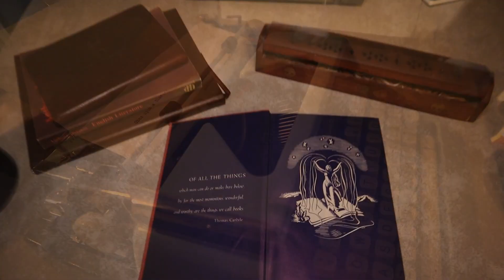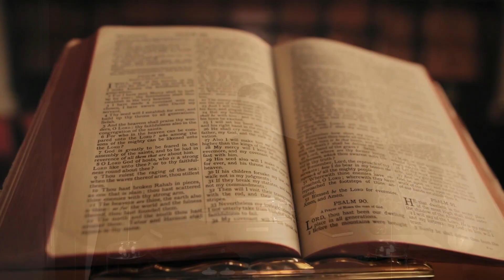Casey Clark - The Fairy Tale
The Fairy Tale is an original song about the lies we tell ourselves and others, and what we choose to believe when we start a new romantic relationship.

This channel is dedicated to independent original music and videos.